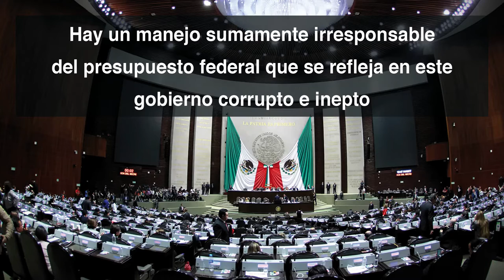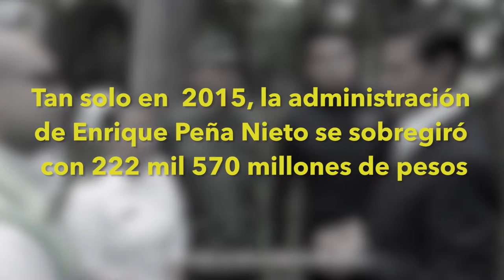Jaime Bonilla Valdez: La danza de los millones